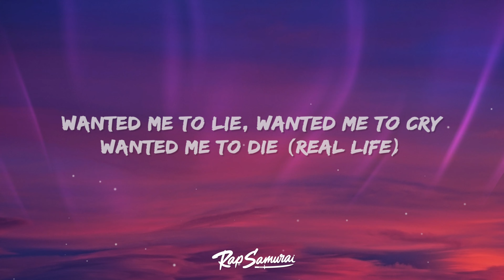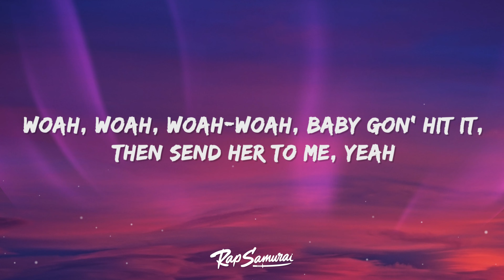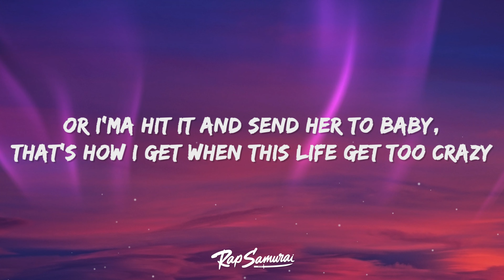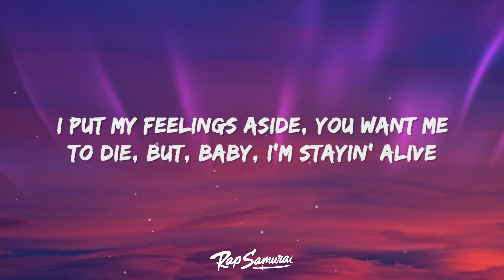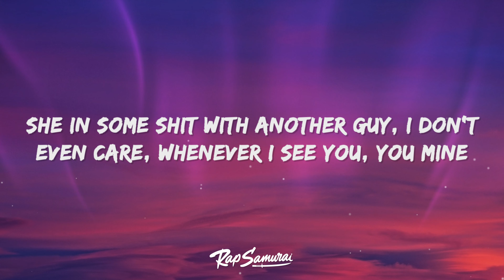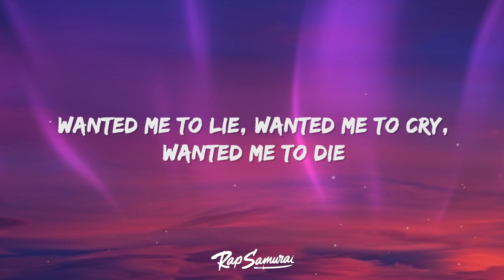DJ Khaled - STAYING ALIVE (Lyrics) ft. Drake & Lil Baby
DJ Khaled - STAYING ALIVE Lyrics by Rap Samurai

🎵 Lyrics: DJ Khaled, Drake, Lil Baby - STAYING ALIVE
[Chorus: Drake & DJ Khaled]
Try me a hundred times
Ah, ah, ah, I'm stayin' alive, I'm stayin' alive, I'm stayin' alive, I'm stayin' alive

How she in love and she been over once?
I get some time, but there's no guarantees
Baby gon' hit it, then send her to me, yeah
Or I'ma hit it and send her to Baby
Woah, woah, for real, for real, woah
They tryna seal the deal
See me up under a sheet, parade in the streets, yeah
[Chorus: Drake & Lil Baby]
Yeah
Ah, ah, ah, I'm stayin' alive, I'm stayin' alive, I'm stayin' alive, I'm stayin' alive, for real (Oh, yeah)

I put my feelings aside, you want me to die, but, baby, I'm stayin' alive
'Posed to be one of a kind, you puttin' on miles, I thought you was down for the ride
I'm tryna turn up her style, we go in Chanel, she get everything in her size
She in some shit with another guy, I don't even care, whenever I see you, you mine
Drizzy hit her, then he send her to me
Hood ni^^a turned superstar, but I fuck her good like I'm still in the streets
Sure be happy if I fell off, but I'm still there, they gon' have to accept it

Ah, ah, ah, I'm stayin' alive, I'm stayin' alive, I'm stayin' alive, I'm stayin' alive, for real (For real)